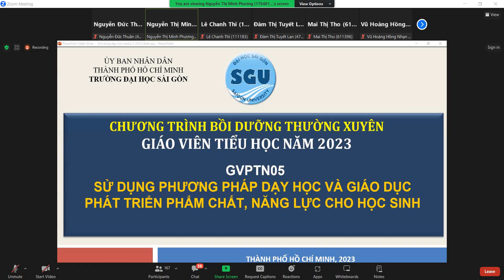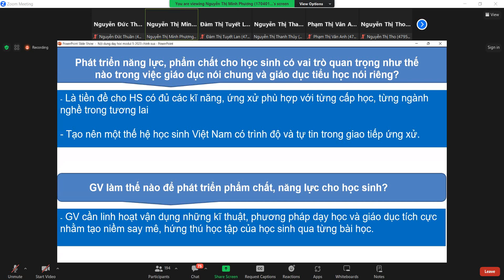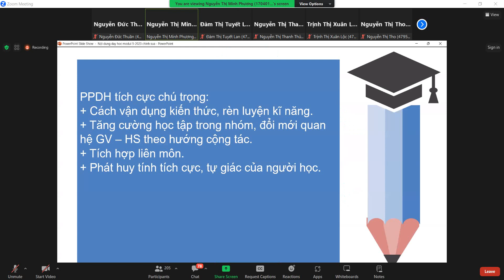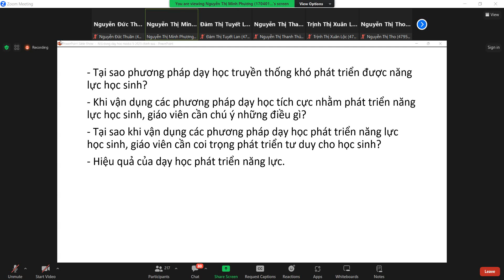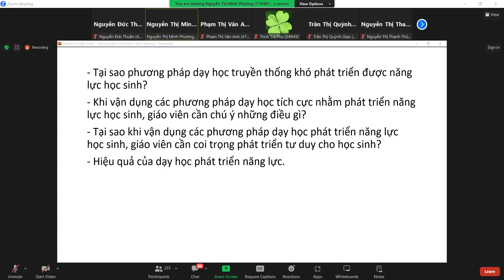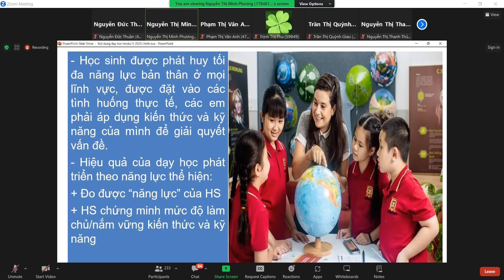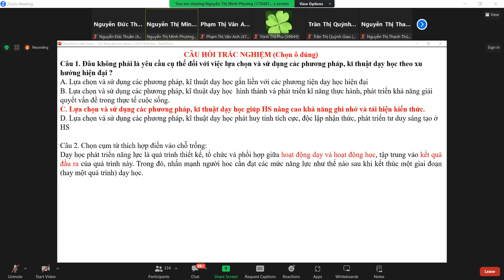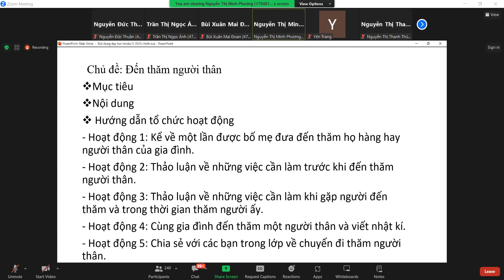GVPT 05 - GV.TH.04 NGÀY 10/12/2023 - TẬP 1